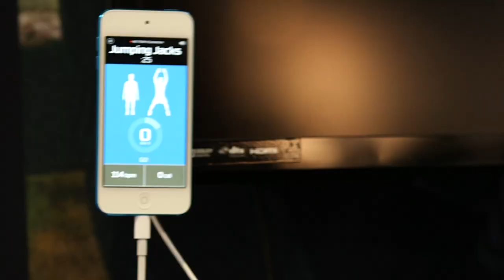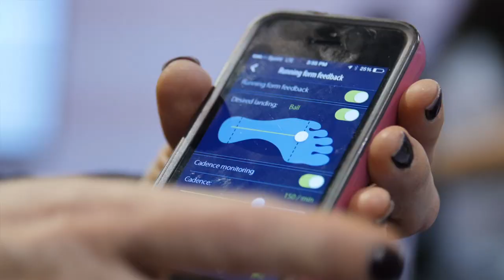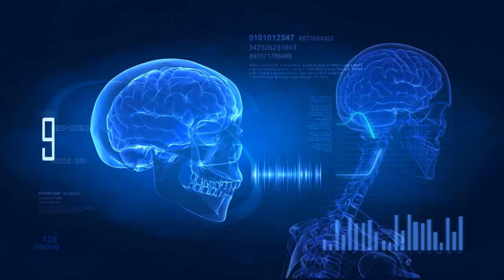The Future of Wearable Technology - CES 2015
Wearable technology (aka “wearables”) has gone from a buzzword to an entire industry over the course of only a few years. Numerous wearables were on display at CES 2015 in Las Vegas – and we got our hands (and arms, feet, heads…) on a bunch of them! From athletics to relaxation, we look at what CES has to offer.

Where do you think wearable computers are going next?